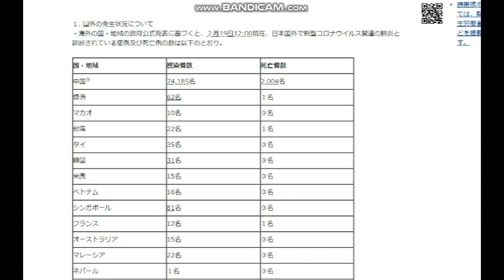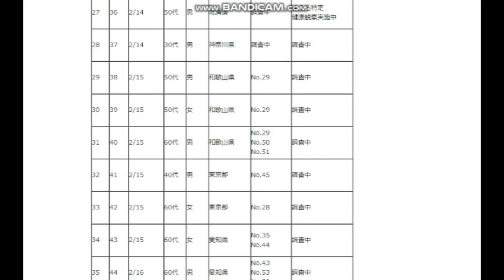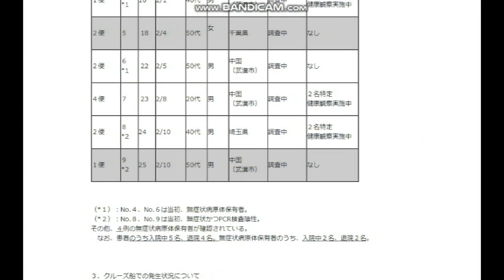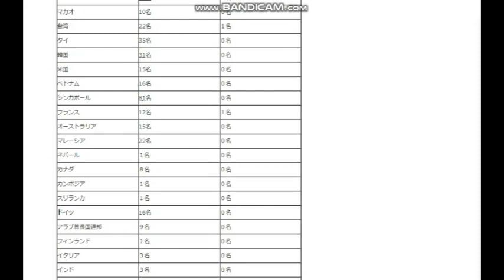【隠居TV】食糧危機の不安を感じる人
イタリアで感染急拡大　6人死亡　道路“封鎖”(20/02/25)

2020年3月末までの従来版「速稼塾」